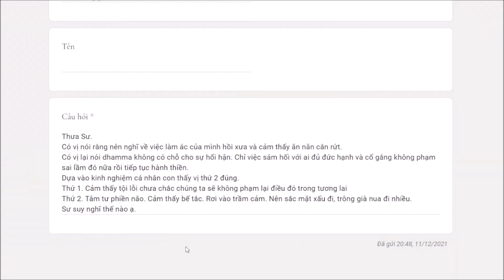595. Ăn năn ray rứt lợi hay hại?